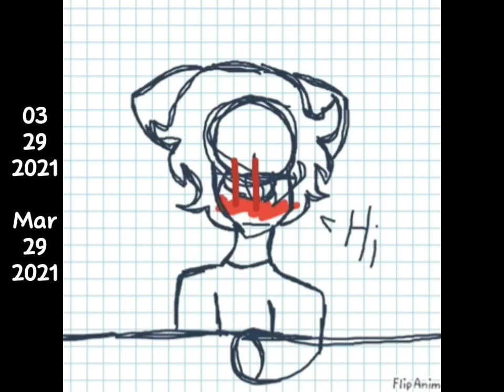FlipAnim Animation reel | 2019-2021 (+2024)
I remembered an old website I used to make frame by frame animations on when I was in 6-7th grade. It’s called FlipAnim, I would just make animations in class without a care in the world, my teacher was cool with me animating as long as I was still paying attention lol.

MY WEBTOON, GOOGLE SLIDE & TAPS COMIC LINKS:

🌟WEBTOON🌟